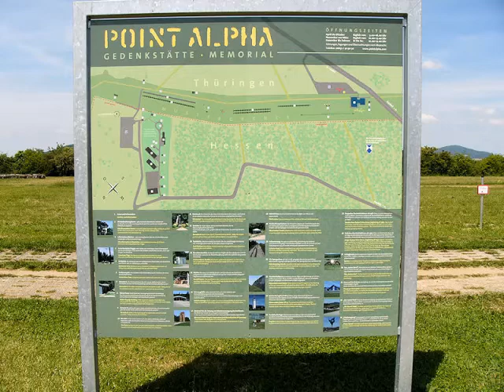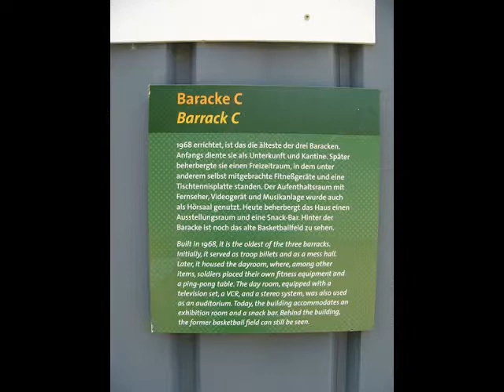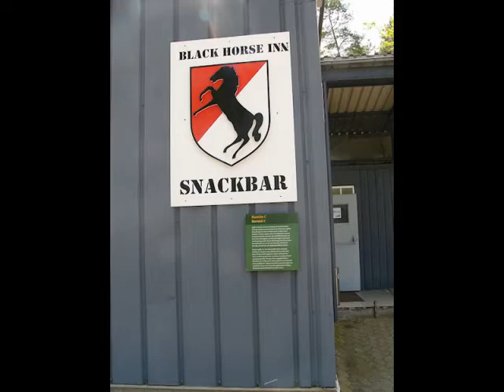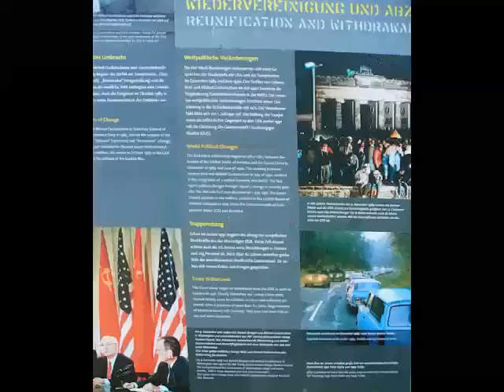Memorial Place Point Alpha, eine Gedenkstätte an die Teilung Deutschlands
The memorial place "Point Alpha" should become even more known within Germany as part of the countries history. It is part of our past same as the concentration camps.
Diese Gedenkstätte an die Teilung Deutschlands sollte auch in Deutschland mehr bekannt werden.